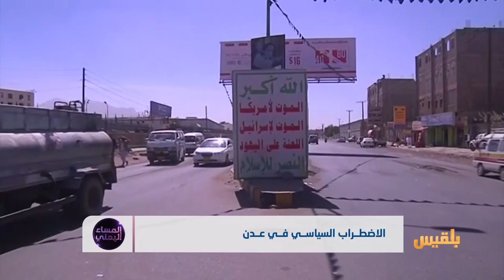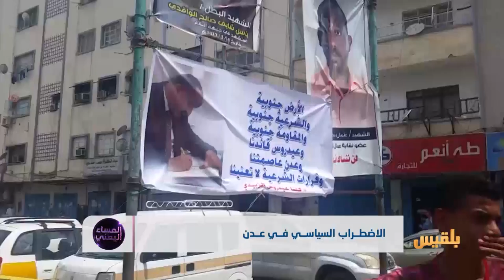المساء اليمني | استهداف الحالة السياسية في الجنوب.. من المستفيد؟ | تقديم: آسيا ثابت